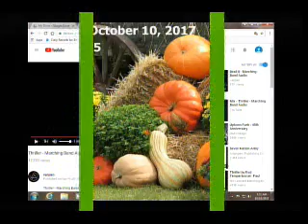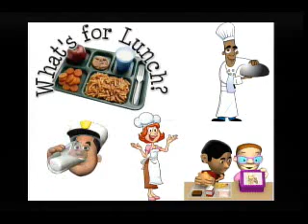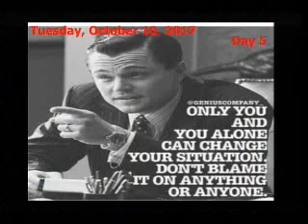Johnson City Middle School News 10 10 17